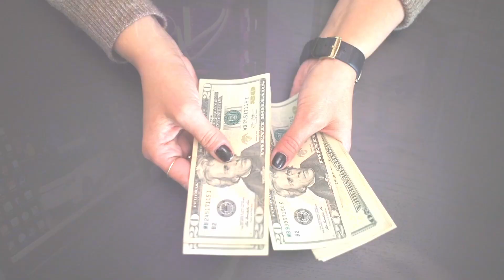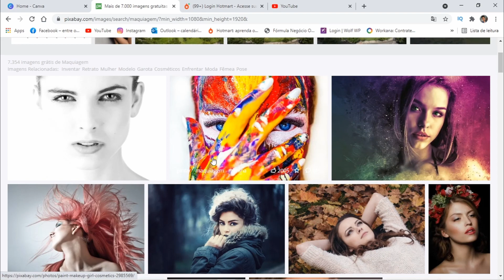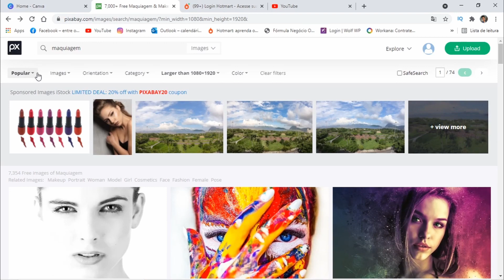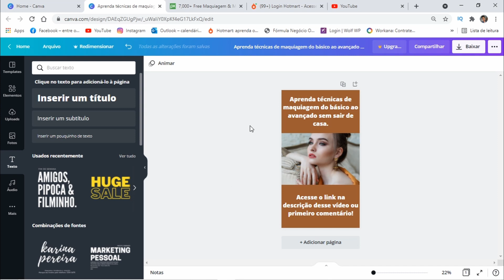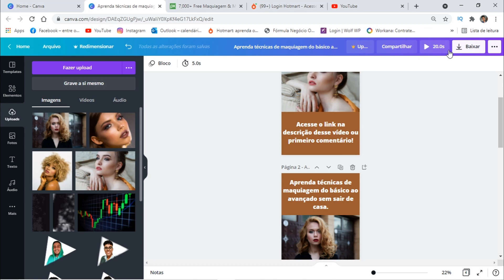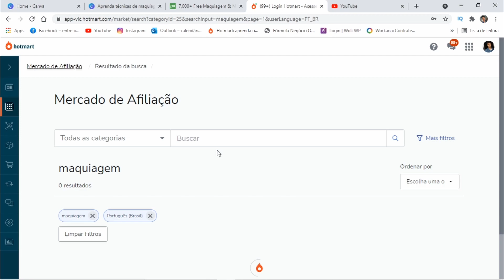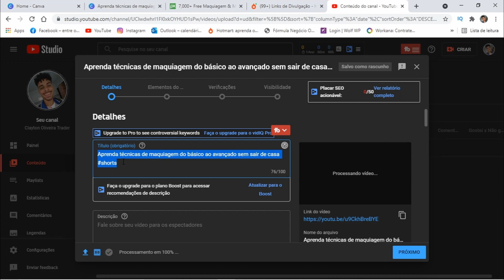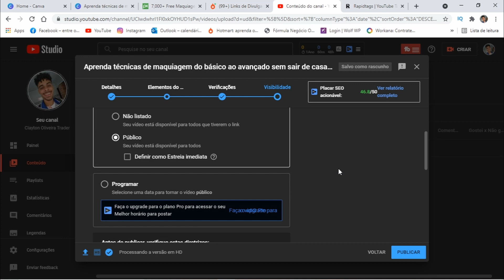Como Fazer Vídeos Shorts sem Gravar Vídeo e Ganhar Dinheiro com Shorts do YouTube sem Aparecer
INÉDITO: Aprenda a Fazer Vídeos shorts do youtube sem precisar gravar vídeo e descubra como ganhar dinheiro com shorts do youtube.

Vou te ensinar o passo a passo exato para você fazer vídeos shorts, sem aparecer nos vídeos e totalmente do zero.

Não, você não precisa ter um computador para fazer shorts youtube e ganhar dinheiro com youtube shorts, tudo que vou te ensinar nesse vídeo, você consegue fazer através do celular. Então fica tranquilo que você vai aprender a criar vídeos shorts no youtube pelo celular também.

E se você ainda não sabe, o youtube shorts é uma nova ferramenta da plataforma de vídeos do youtube, e são vídeos curtos do youtube de apenas 1 minutos.

Com essa vídeo aula você vai aprender de uma vez por todas a fazer youtube shorts e ganhar dinheiro com vídeos shorts no youtube sem sair de casa, sem gravar vídeo, e sem aparecer.

✅ DESCUBRA COMO GANHAR DINHEIRO COM YOUTUBE E TER UM CANAL DE SUCESSO

📲 PRODUZA VÍDEOS DE QUALIDADE E CONQUISTE FÃS E CLIENTES USANDO O SEU CELULAR

➡️ ✅ Como Criar um CANAL DARK no YouTube e Ganhar Dinheiro sem Aparecer [Nicho Canal Dark Lucrativo]

➡️ Como Fazer um Canal Dark do Zero e Ganhar Dinheiro no YouTube com Canais Dark (sem aparecer)

🔻 SE CONECTE COMIGO NAS MÍDIAS DIGITAIS 🔻

⚠️ ATENÇÃO ⚠️

O objetivo deste canal é divulgar minha experiência, e meus resultados são fruto de muito trabalho consistente. É possível ganhar dinheiro, mas há riscos e não garanto nenhum resultado. Seus resultados dependem inteiramente de você e podem variar de pessoa para pessoa. A aplicação de qualquer estratégia descrita aqui no canal Clayton Oliveira é por sua própria conta e risco.

O objetivo deste vídeo não é caluniar nenhum canal ou expor a imagem do youtuber mencionado. As informações contidas neste vídeo são públicas e retiradas do site Social Blade. Este vídeo está em conformidade com as diretrizes de privacidade do youtube.